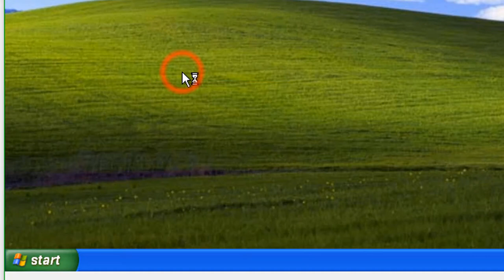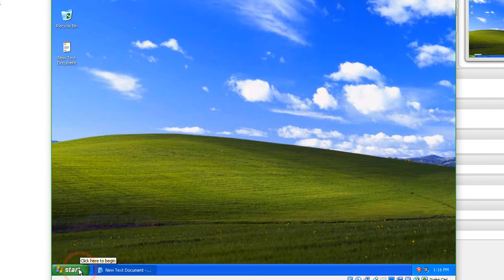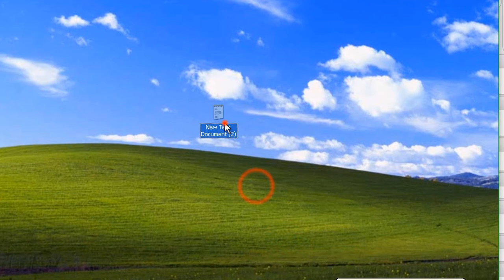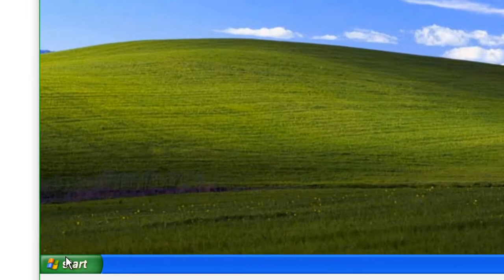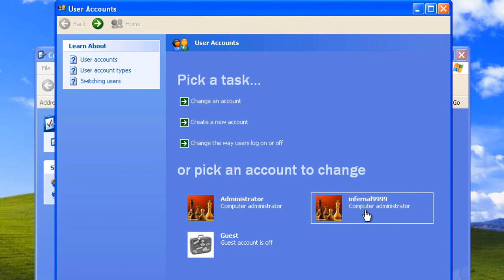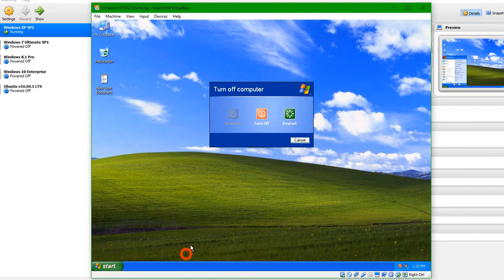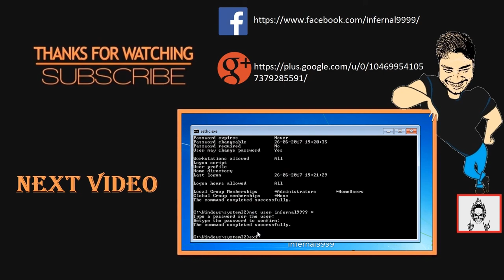WINDOWS XP PASSWORD BYPASSING WITHOUT ANY EXTERNAL SOFTWARE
There's no specified software needed for this PASSWORD BYPASS. If you want "Oracle VM VirtualBox", the link is bellow -